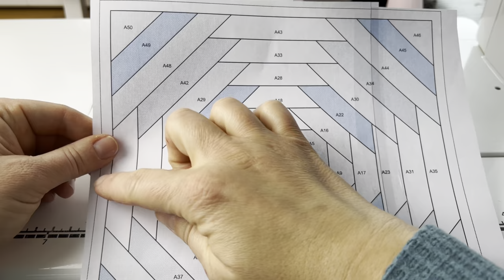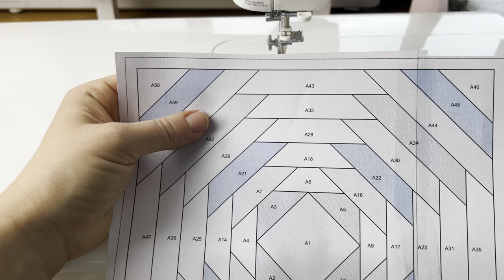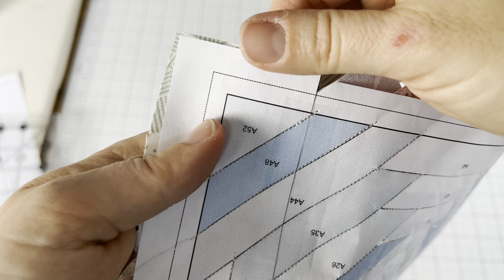How to make pineapple quilt block tutorial- 2023 Scrappy Sampler- Block 16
Hi, Friends!  I'm Jessica and thank you for joining me for the 2023 Scrappy Sampler!  Today I'm sharing how I make Block 16.  Today we are working on a pineapple block.  This block is a little time consuming but it's beautiful, fun, and worth the effort!  Let's make it together!

You can find the pattern for block 14, 15, and 16

The 2023 Scrappy Sampler is a completely FREE scrappy quilt along that I'm hosting starting December 26th, 2022 and running until April 2023.

As I mentioned in the block 1 video, my favorite iron is an Oliso ProPlus SmartIron.  Oliso was kind enough to give a discount to my followers!  You can get $20 off a ProPlus SmartIron using the code Pro20 at checkout.  I'd greatly appreciate it if you could also use my affiliate link (the price stays the same for you but I make a small commission on any purchase you make through my link)

- My books:
Precut Parade: Quilts to Make from Strips, Squares, and Fat Quarters (available at Amazon and Martingale)
A Year in Solids: 12 pretty projects corresponding with each month of the year (available at Fat Quarter Shop
Season to Taste: Quilts to Warm Your Home All Year Long (available at Amazon & Martingale)